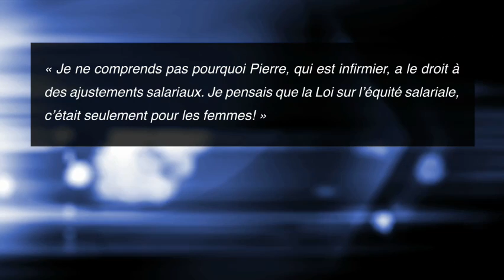Prédominance sexuelle des catégories d'emplois